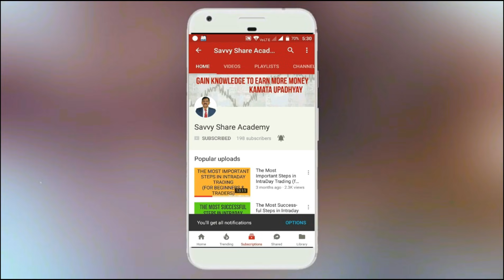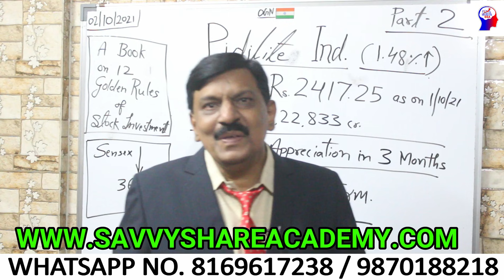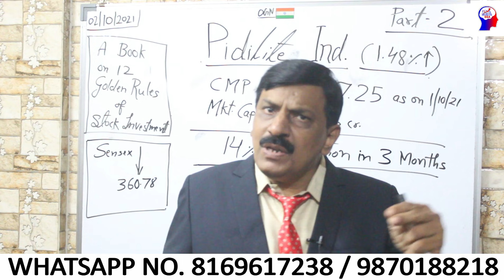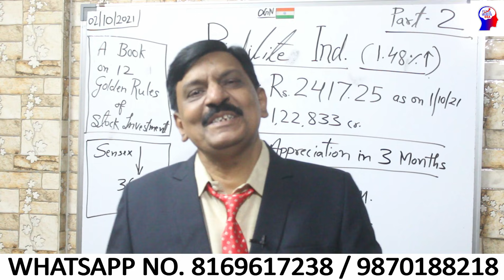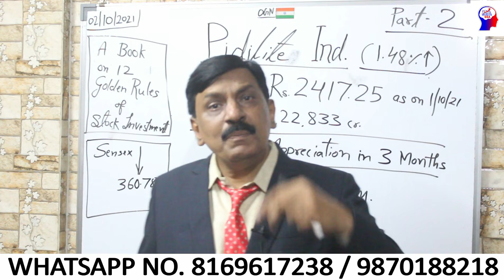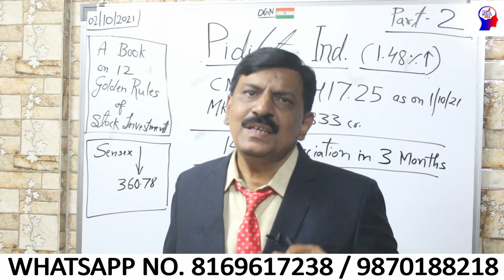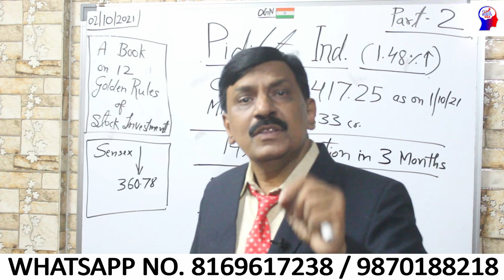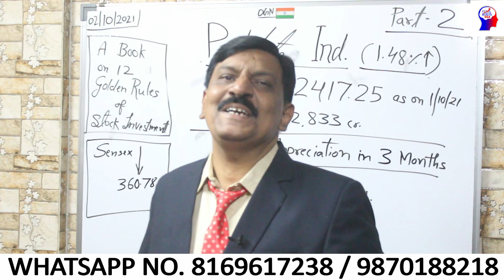PIDILITE INDUSTRIES 14% Appreciation in 3 Months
You will get the following benefits :

1.Free Demat Account
2.Zero Equity Delivery
3.₹20 Per Order in Intraday, commodity and currency
4.Limit Upto 20 Times
5.MTF Facility Available
6.30 Years Of Trust